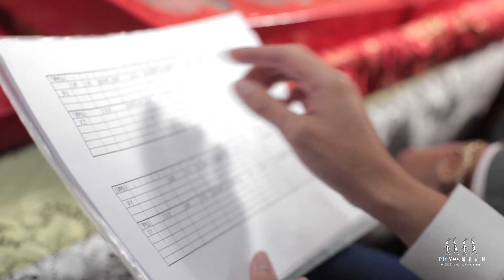台北喜來登|婚禮錄影|婚錄推薦|海外婚禮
老爹的興趣剛好是攝影，這對Yes先生來說可是個勁敵。

SDE快剪快播可不是簡單的活，老爹也跟著來競拍。
老爹認真拍著Frankie 與Cindy的大喜面貌，Yes先生則認真拍著老爹的用心。

婚禮錄影不僅僅是為流水席做見證，更是用看待自己親人的心意，保存那人與人之間的暖流，用這一日的即景，映照白頭偕老之時的面貌。

喜孜孜的老爹，攜手並進的新人，在SDE快剪快播之中，沒有一幕會隨著時日被淡忘。

新秘 : 王上綺 Sun Wang

MB01LTER00EBSEC